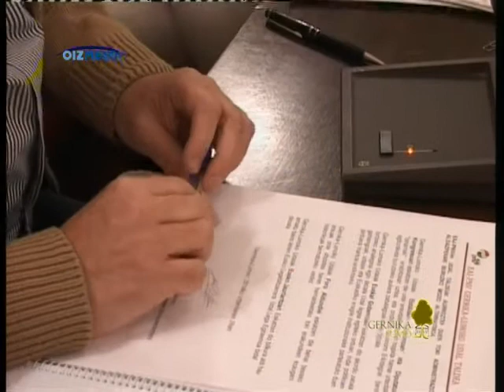OSOKO BILKURA OTSAILA 2014